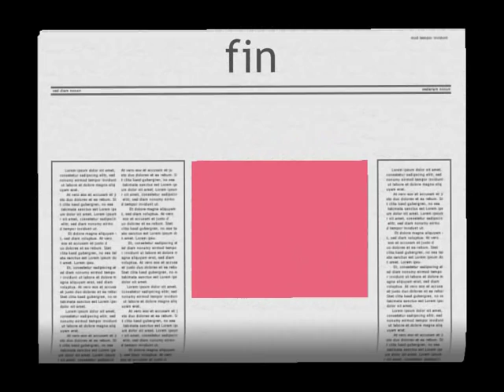eddie & michael spears